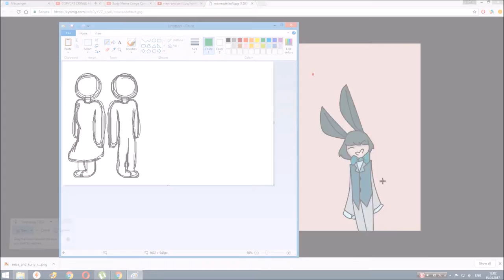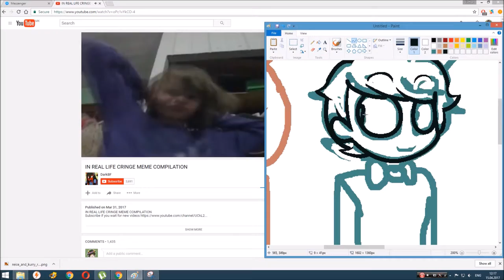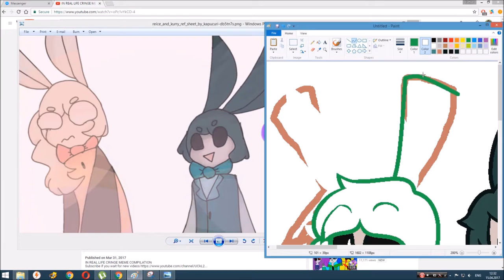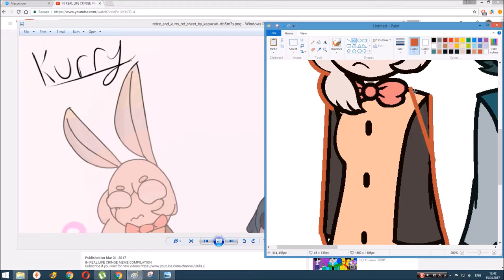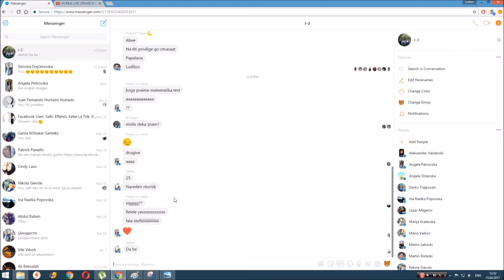Curry and Rice - Speedpaint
I love Kurry's cringe compilations and the characters that they use in them (even though they use the pink/light orange character a lot more than the green one). So, I decided to draw them, because I love their designs.
Go check them out! They make great animation meme cringe compilations.